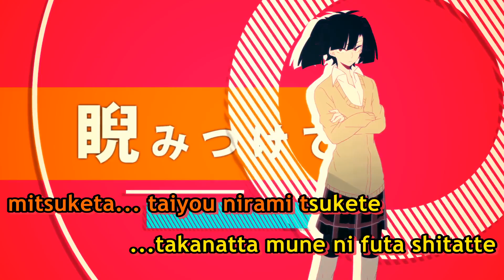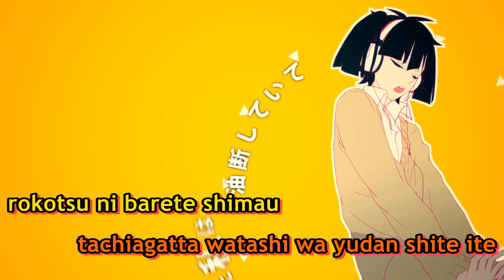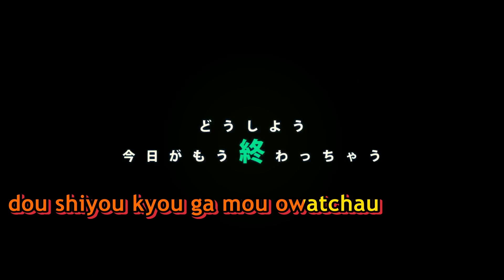【Karaoke】Yuukei Yesterday【on vocal】Jin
Yuukei Yesterday / 夕景イエスタデイ
Music, Lyrics & Guitar: Jin
Movie: しづ
Percussion: 福長雅夫
Drums: ゆーまお
Bass: 白神真志朗
Lead Guitar: 菊池真義
Vocal: IA